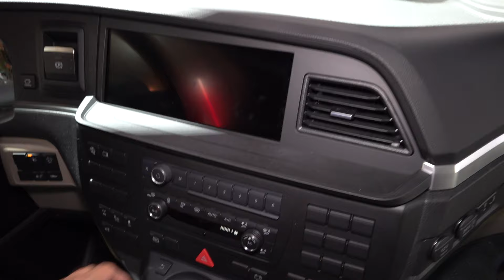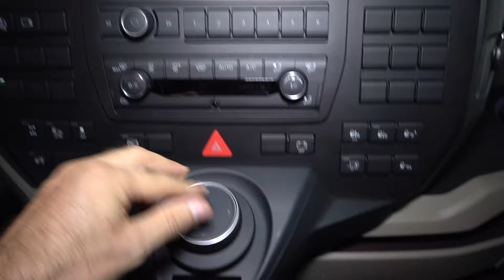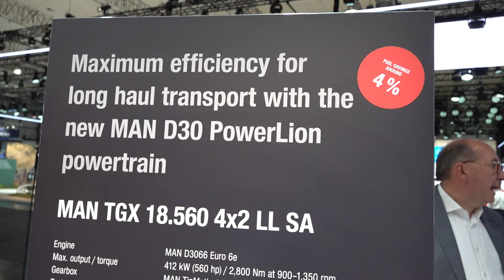MAN TGX 18.560 4x2 LL SA Tractor Truck (2025) Exterior and Interior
2025 MAN TGX 18.560 4x2 LL SA Tractor Truck seen from outside and inside. Maximum efficiency for long haul transport with the new MAN D30 PowerLion powertrain. Engine is MAN D3066 Euro 6e. Max. output / torque 412 kW (560 hp) / 2,800 Nm at 900 - 1,350 rpm. Gearbox is MAN TipMatic 14.33 OD with retarder 47. Technical permissible gross weight 21 t. Cab GX (2,440 mm wide, 2,280 mm long, 2,070 mm height above engine tunnel). Highlights: New, efficient MAN D30-engine with 560 hp and 2,800 Nm. New TipMatic 14 gearbox with up to 8 reverse gears (via MAN Now). Aerodynamically optimised full-side panelling with new styling. Interior update with new colour scheme and dashboard layout. Cupboard wall unit with kitchen, TV, electric adjustable bed and ambient lighting via MAN INDIVIDUAL.